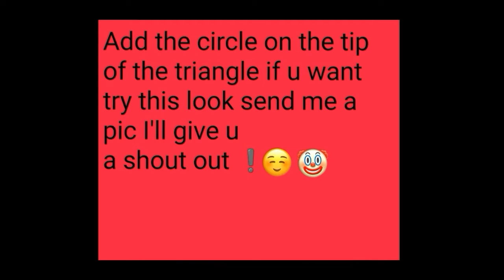Clown makeup tutorial!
So sorry I haven been making late videos again but I've finally made one and I was thinking that its almost october so I decided to make some  Halloween makeup video  hope u enjoy